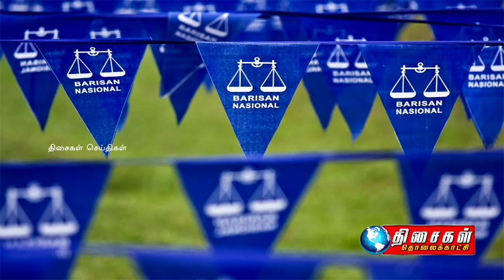THISAIGAL TV 26.03.2019 NEWS